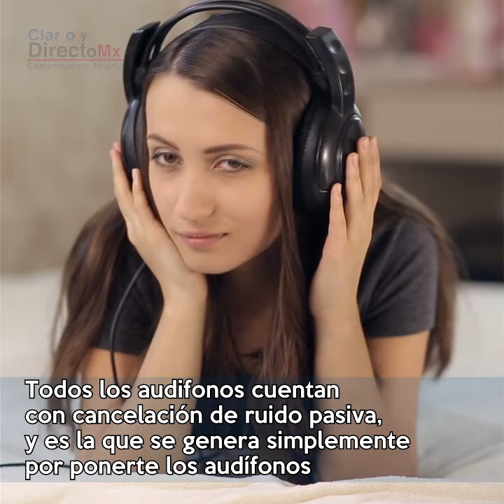¿Que es la cancelación de ruido activa?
Los audífonos con cancelación de ruido activa cuentan con micrófonos que captan los ruidos externos del ambiente y lo anulan con la señal opuesta, de esta forma cuando tu escuchas música lo único que percibes es el sonido de tu música o lo que sea que estés escuchando en tu teléfono.